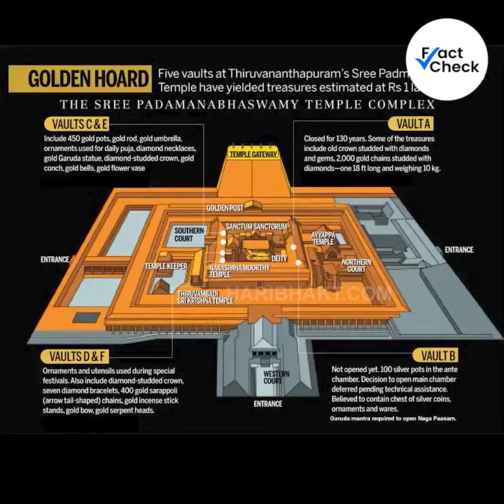इन भारतीय मंदिरों के पीछे का रहस्य || MYSTERY OF INDIAN TEMPLE😱😲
Vault B Is Believed To Be Guarded By Supernatural Divinities.
When a gang of robbers went to loot the temple in the 1930s, they found snakes emerging towards them. The saints of the ancient times are believed to have sealed the entrance to the chamber by chanting the powerful Naga Paasam Mantra.

Stay Safe ❤️❤️